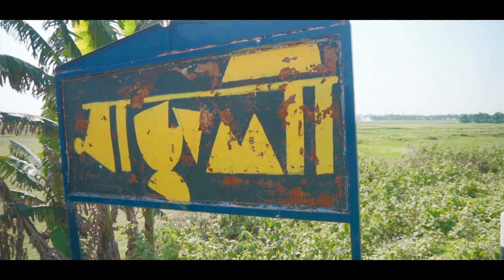Majuli | Cinematic Vlog | Episode 2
So this video is about day 2 in Majuli , we were only able to explore one site on the last day so it was the end of the trip .
Majuli was a great experience and a lot of beautiful moments.